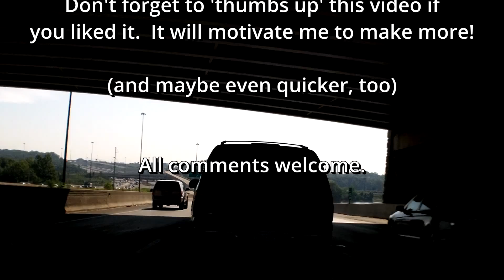Episode 12: NoVA Dashcam Compilation - Bad Drivers - Music Video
The people around here drive so bad, that I decided to make a twelfth music video out of it.  I hope you find it entertaining, as I enjoyed putting it together.

The song picked was one that I've been wanting to use for a while... "The Protectors", composed by Ari Pulkkinen, from a game called Shadowgrounds.  It doesn't have anything to do with driving, but I just really think it's a cool track.

Opening clip theory: His plan was to pass traffic in the right lane by using the right turn lane, but his Kia didn't have as much power as he thought; then he figured he could just drive onto the the shoulder on the other side of the intersection and continue passing.  Once he got into the intersection at the crest of the hill, he realized that the shoulder actually ended and would have hit a 286 sign had he kept going straight. He panicked, decided to turn right, realized his car also doesn't handle like it does in video games, and cut back over at last second. This theory doesn't work for anyone I've explained it to, but it's the one that makes the most sense to me.

Lots of horn use in this one... My dashcam brethren should be pleased. Lots of potty-mouth in this one as well... sorry about that. When I'm alone in the car, my filter just doesn't exist.

The fourth clip with the right turner (before the music), there was a car barreling down the right lane trying to get through the yellow light. Luckily I didn't get smashed.

The snow clip is one of many I found in my 'pile o clips' that I didn't remember I had, as I'm going through and organizing all of my footage. I know it looks bad that I hesitated to slam on my brakes, but I was hoping he would have hugged the right lane and let me by. Dumb anticipation... Always anticipate the worst. The very last clip is also very old.

So I started this one a little late... and I didn't spend as much time on fit and polish as I normally do; I hope it's still at least above average. It does contain some of the best individual clips I've captured, so I hope that makes up for the lower production quality than you're used to. I didn't block plates to save time... it may have taken another two - three weeks longer to upload (I have about an hour of time per day that I can focus on this, and I generally do other things instead).

Also I started my review of the Drift Ghost HD, but then lost interest in it, and now it's been on the market for so long that most people are probably looking at other cameras. Long story short: It's a great action cam, and has a lot of good features that pertain to using it the way I do. If you're using it for insurance purposes, it's great. If you're using it to record dumb drivers on the road to post on YouTube, it's not great.

Philosophy:  It is not my intent to indict or harass anyone.  It is simply to entertain, by showcasing Northern Virginia (NoVA) drivers, who I believe are the most inattentive and oblivious drivers in the United States.  I block plates as a courtesy, regardless of who deserves it or not.

Tools used: A sense of humor, a lot of patience, Sony Vegas Movie Studio 11, Arcsoft MediaImpression, Kodak ZX5 Playsport w/ wide angle and fisheye lenses, Legacy GT Sedan, 95 Honda Prelude Coupe, a Bracketron GPS dashboard sticky-pad mount, a Bracketron GPS dashboard beanbag mount, Irfanview, and a Ram Mount combo (suction cup, arm, and ball camera mount).